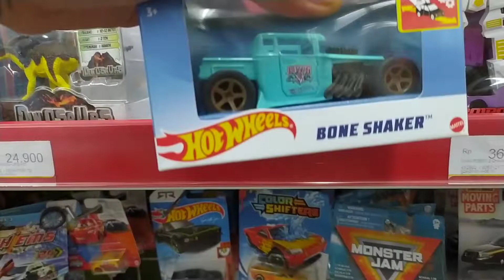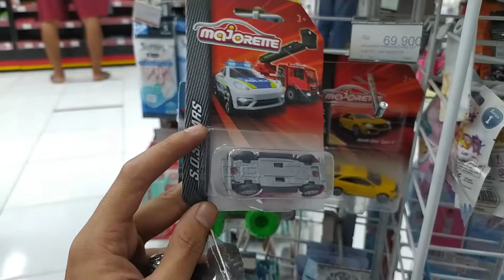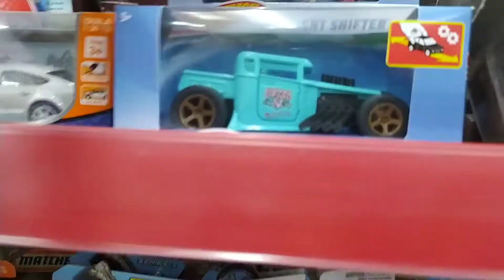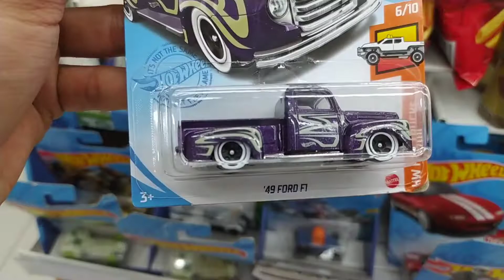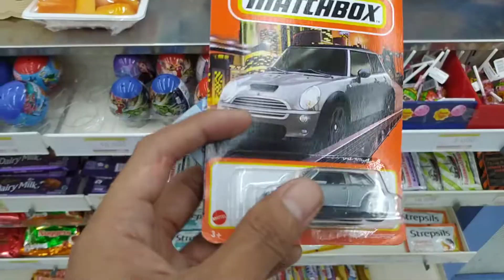VLOG HUNTING | HUNTING HOTWHEELS TERBARU DI ALFAMART NEMU HOT WHEELS HOT ITEM SAMPAI TREASURE HUNT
bagaimana kabar nya temen temen semua? semoga dalan keadaan sehat selalu ya amiin.
kembali lagi bersama GANTUNGAN CHANEL, oke pada video kali ini seperti biasa kita hunting Hotwheels  lagi ke Alfamart dan Indomaret untuk mencari Hotwheels hot item terbaru. kita beruntung banget masih nemu hot item dan juga Hotwheels TREASURE HUNT, pengen tau keseruan nya yuuk langsung saja simak videonya sampai selesai ya temen